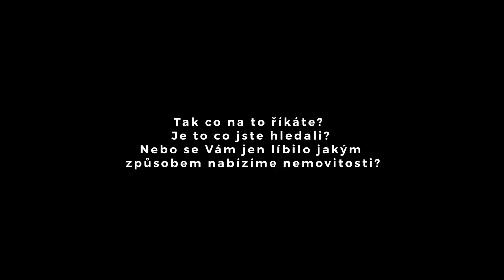Lukáš Peterek / Century 21 Bonus Brno / Syrovice